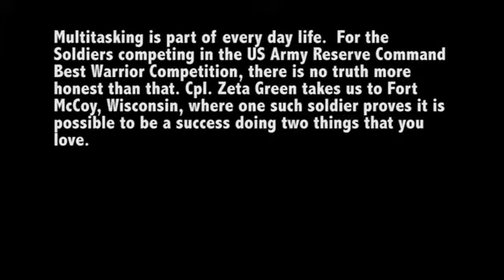2012 US Army Reserve Best Warrior Competition: SPC Austin Okorn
Multitasking is part of every day life. For the Soldiers competing in the US Army Reserve Best Warrior Competition, there is no truth more honest than that. Cpl. Zeta Green takes us to Fort McCoy, Wis. where she introduces us to Spc. Austin Okorn who proves it is possible to be a success doing two things that you love.